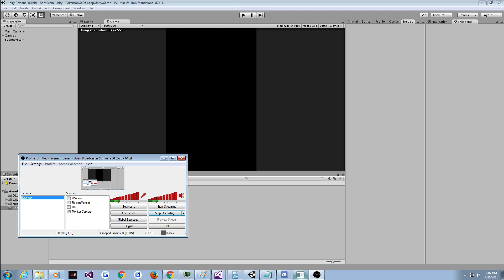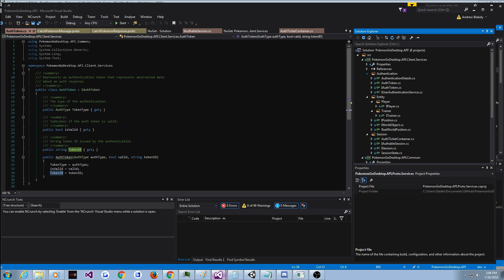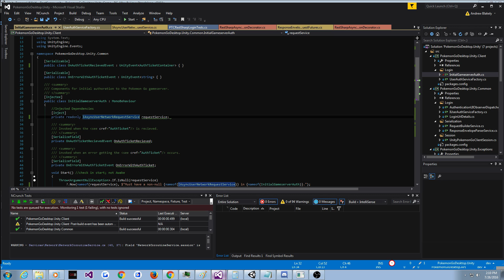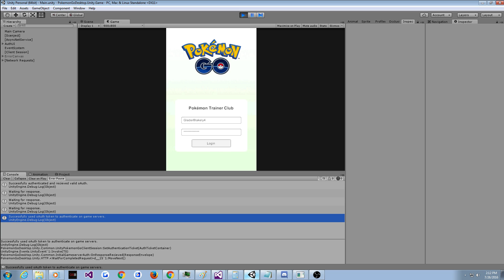Pokemon Go Desktop - Unity3D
This is a functional API and working prototype of a Unity3D desktop port of Pokemon Go that works on the live servers.